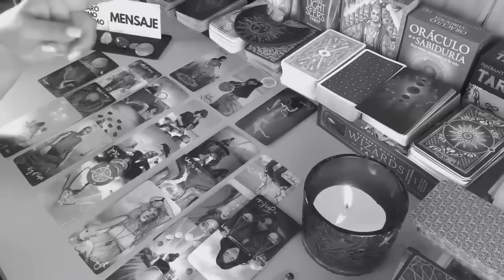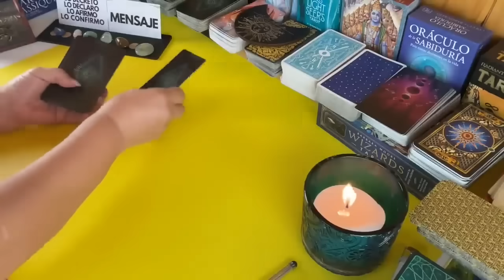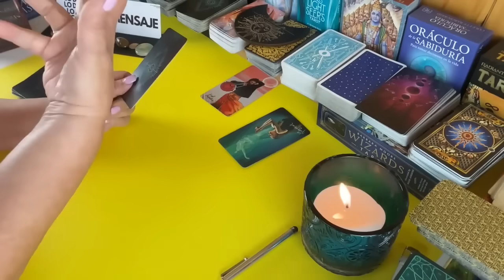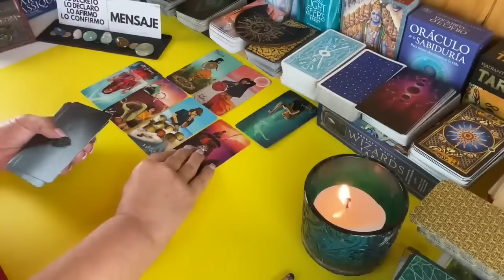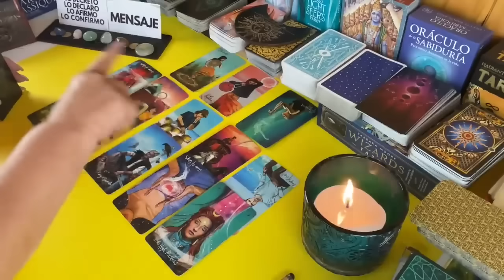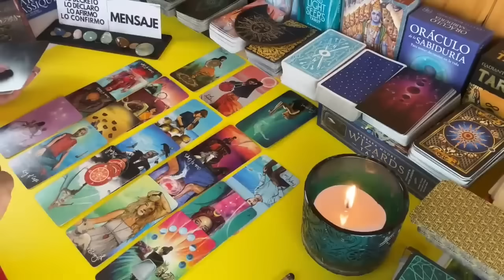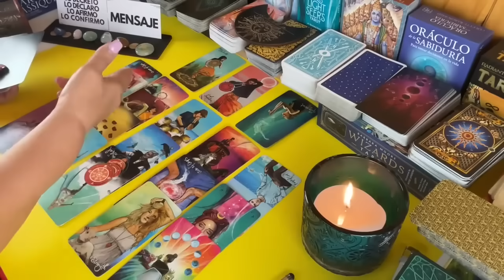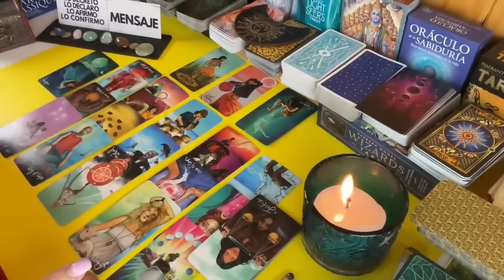TAROT AMOR! Es Dificil Su Decisión porque Sabe que Mucho Te Hizo Sufrir con su Adios!...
Es Dificil Su Decisión porque Sabe que Mucho Te Hizo Sufrir con su Adios!...